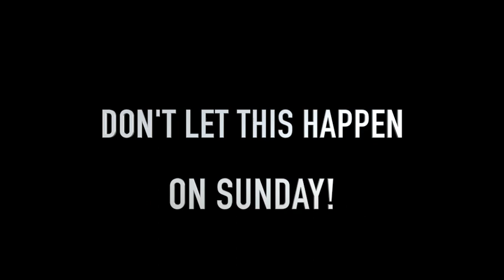Live as Children of Light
A video to remind the San Pedro kids to come and sing this Sunday! if you don't sing, this could happen and it won't be pretty.  It'll be BAD!